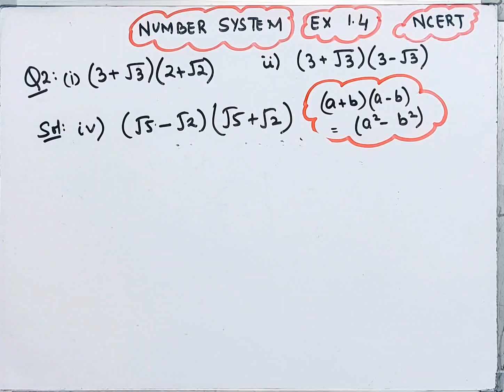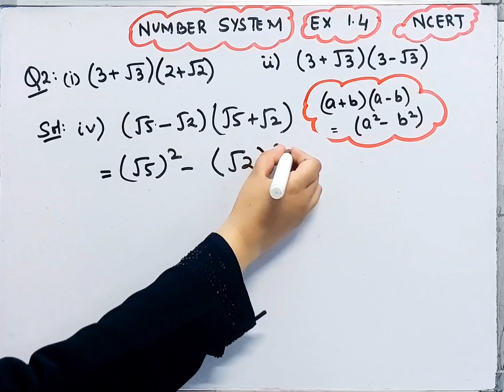Simplify each of the following expressions I Number System I Class 9 I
Class 9 I Maths I Ex 1.4 I Q.2 I Chapter 1 I Number System I NCERT I New Syllabus I 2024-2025 I Cbse I ‎@brainosolutions